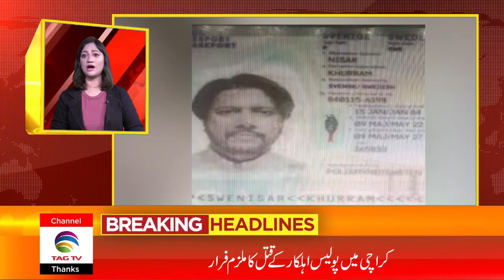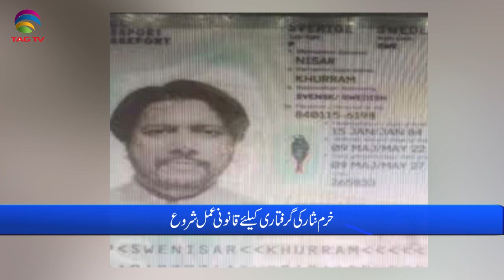Pakistan News Bulletin with Uzma Arif - November 23, 2022